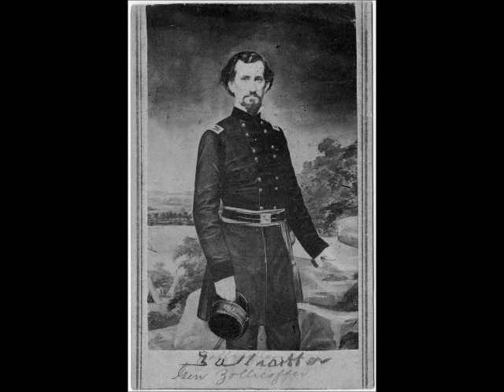General Felix Zollicoffer on Time to Build Huts